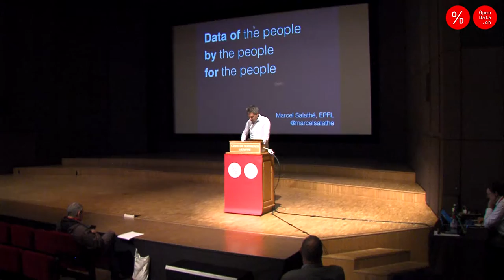Opendata.ch/2016: Marcel Salathé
Keynote of Marcel Salathé «Data of the people, by the people, for the people» at the Opendata.ch/2016 Conference in Lausanne.

Opendata.ch/2016 is Switzerland’s leading conference convened around the issues of Open Data.